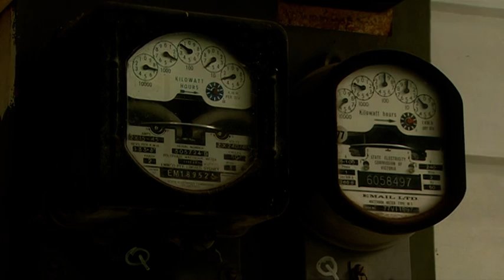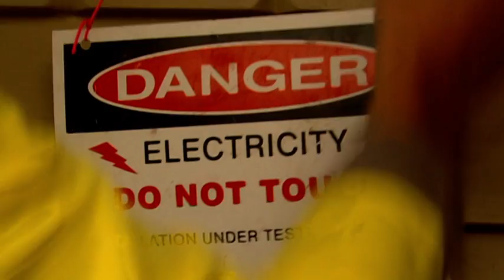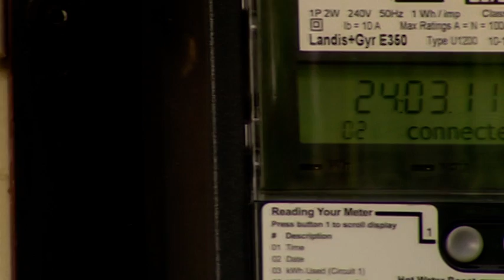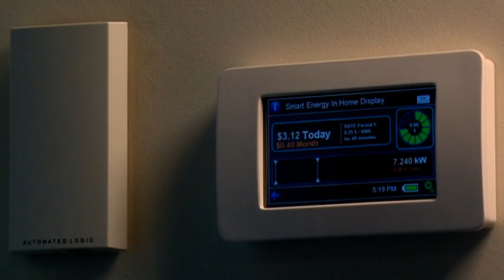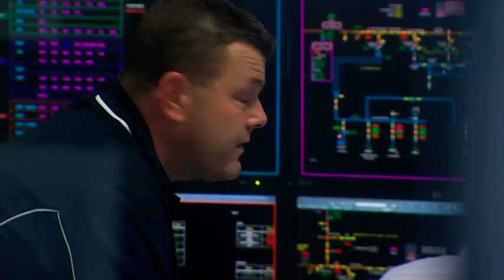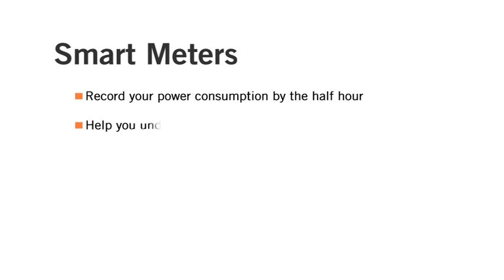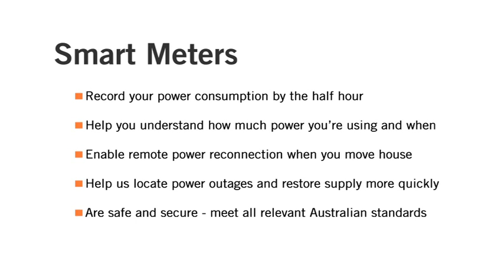Smart Meters for Victoria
This short video provides a simple overview from a customer perspective of what smart meters do and the installation process being used by CitiPower and Powercor Australia for their VIctorian customers.

Once fully operational, smart meters will help customers manage their electricity consumption by helping them understand how much power they are using and when they are using it. Smart meters will also enable remote power connection, making power connections easier and quicker for customers moving premises.

Smart meters will help CitiPower and Powercor deliver a better service to our customers by helping us to better locate power outages and to restore power supplies quicker.